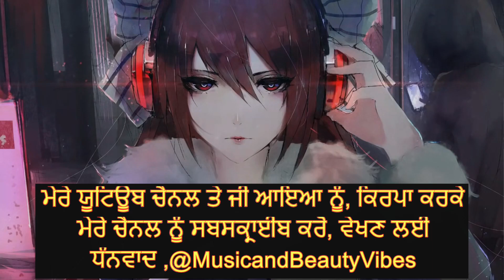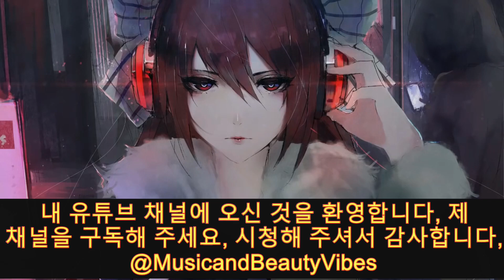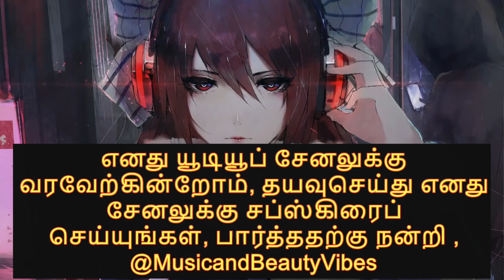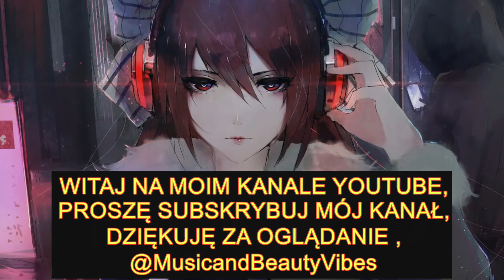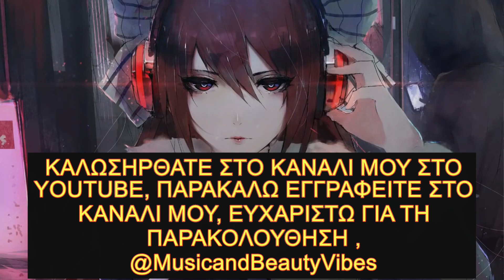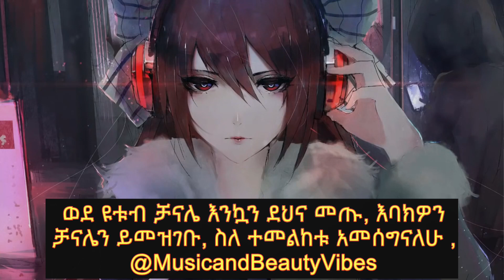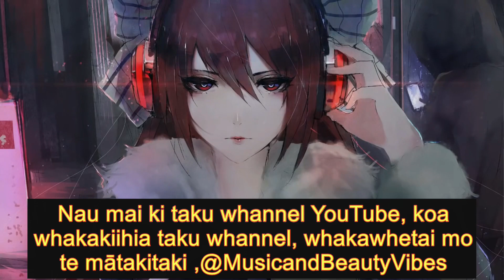Boston - 'You' [No Copyright Music]